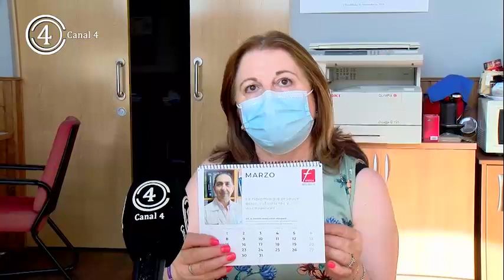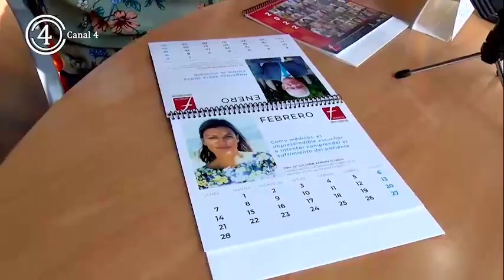Ya están a disposición los calendarios de Afibrovi para 2022 en la sede de la asociación